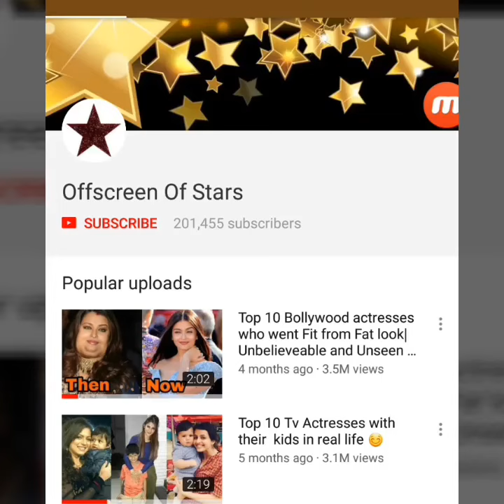Omg ! Sridevi daughters Janhvi and Khushi first time share same car with step sister Anushala Kapoor